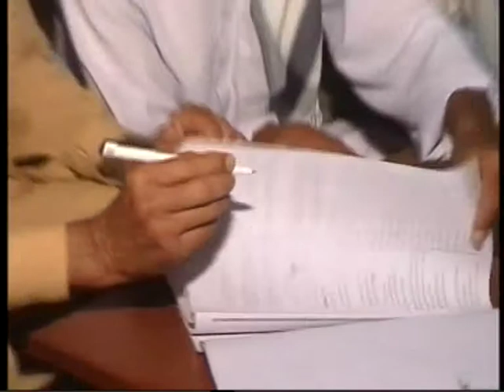Phai Malik Hameed Shadi: Afroz Zaman 1-4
MALIK FIRDOUS AND FAMILY WOULD LIKE TO THANK EVERYONE WHO TOOK A PART IN THIS HAPPY MOMENTS OF OUR LIVES. YOUR LOVE AND SUPPORT MADE THIS SHADI OF MY DEAR BROTHER MALIK HAMEED VERY JOYFUL AND FULL OF HAPPINESS : ALSO OUR PRAYERS ARE ALWAYS WITH BELOVED, FATHER, SON, HUSBAND, BROTHER, FRIEND AND MOST OF ALL A GREAT HUMAN MALIK MOHAMMAD SULTAN LATE, MAY ALLAH ALWAYS KEEP YOU IN PARADISE. AMEEN